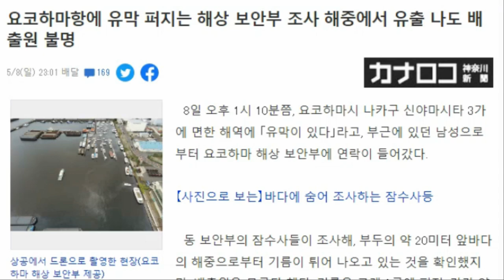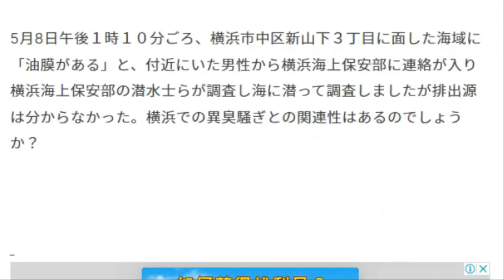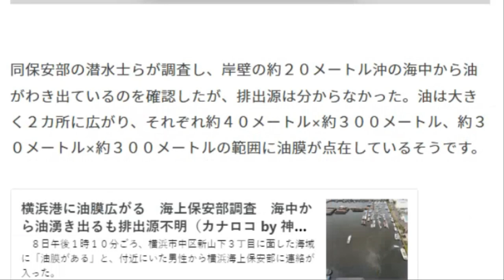[속보]일본 후지산 또 지진발생!후지산 정말 폭발하는가?요코하마항 기름유출사건 도쿄대지진과 연관성있나?